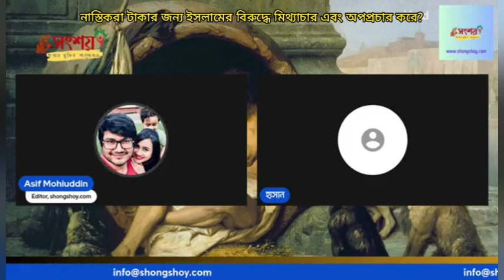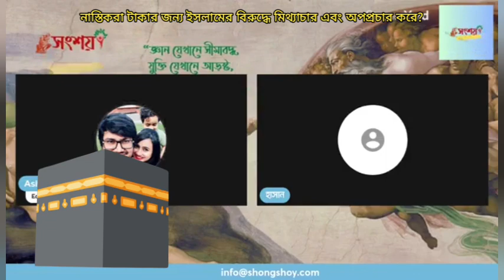নাস্তিকরা টাকার জন্য ইসলামের বিরুদ্ধে মিথ্যাচার এবং অপপ্রচার করে? 22/12/2023